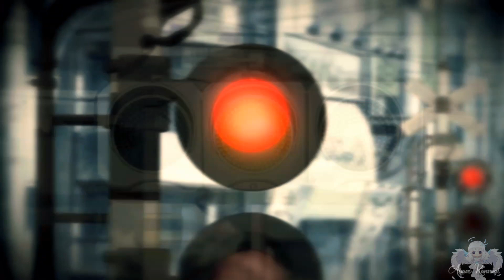AMV - Я Лечу За Тобой